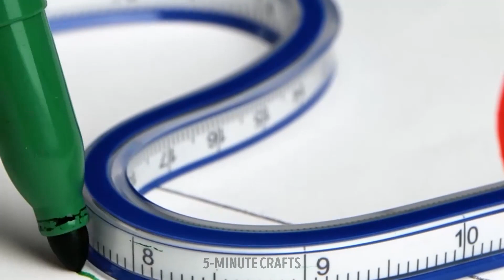Sewing Hacks And Gadgets To Save Your Clothes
Welcome to our latest video, 'Sewing Hacks And Gadgets To Save Your Clothes'! 👗✂️ We're diving into the world of DIY projects, sharing life hacks and tips that will save your favorite clothes. From '5 minute crafts' to 'do it yourself' projects, we've got you covered.

We'll explore the trendiest sewing hacks, and show you how to make the most of your wardrobe. Whether you're a DIY enthusiast or a sewing newbie, there's something for everyone. So, let's get our hands busy and start sewing! 🧵👚

Remember, sewing is not just a hobby, it's a lifestyle. So, join us on this creative journey and let's make our clothes last longer, one stitch at a time. 🌍💚

TIMESTAMPS:
00:00 Easy sewing hacks
00:50 How to save your clothes
03:22 Sewing gadgets
08:38 How to improve your sewing skills